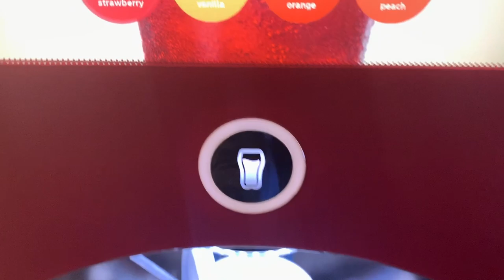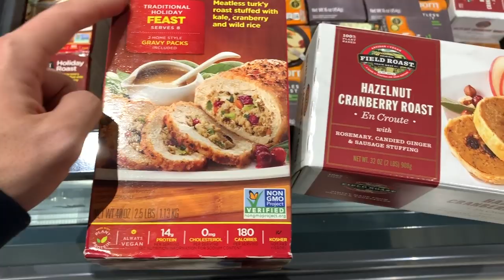The Coolest Aunt & Uncle YouTubers! | "Frozen 2" Round 2 & Vegan Thanksgiving Shopping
Vlog takeover! Today is a little different from our typical videos. We start at Violet's gymnastics class, which was so much fun to watch. Then Sarah goes to hang out with three of our nephews while Peter works. The boys do some serious vlogging of their own, and capture the visit very well! Have you ever played the Jumanji board game? Afterwards we meet back up with Sarah's sisters and company to go see "Frozen 2". It's everybody else's first time and we're so happy we can talk without spoiling it now. Peter goes on a shopping trip for Thanksgiving goodies before we get to work. It's another late night for the Brookharts, but that means we get to enjoy our visiting time even more!